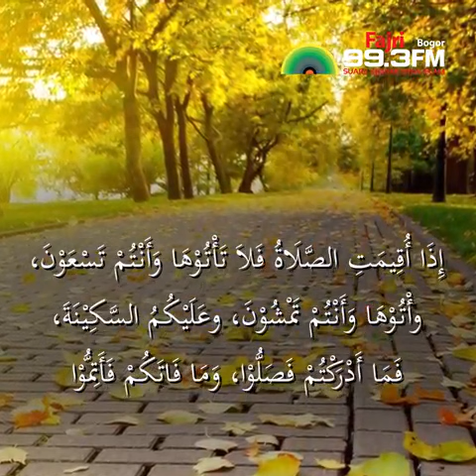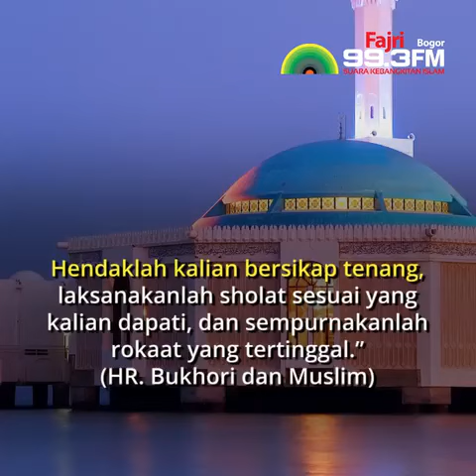MENDATANGI SHOLAT BERJAMAAH DENGAN TENANG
dan dimana aja ? Simak dan Ikuti !!